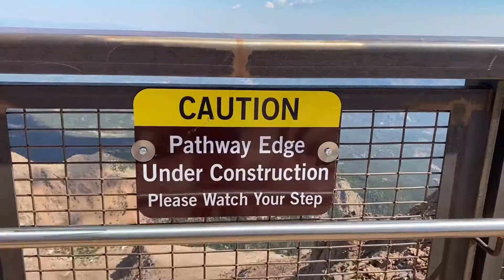The Ultimate Pikes Peak Challenge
This summer, take the adventure to a new level with the Ultimate Pikes Peak Challenge. Are YOU up for the challenge?